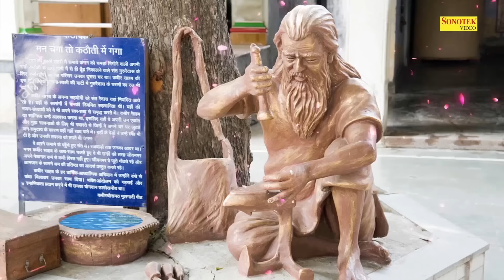संत कबीर के दोहे || ओरन को शीतल करे, आपहु शीतल होय || New Kabir Dohe 2023 || Kabir Songs 2023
संत कबीर के दोहे || ओरन को शीतल करे, आपहु शीतल होय || New Kabir Dohe 2023 || Kabir Songs 2023संत कबीर के दोहे || ओरन को शीतल करे, आपहु शीतल होय || New Kabir Dohe 2023 || Kabir Songs 2023